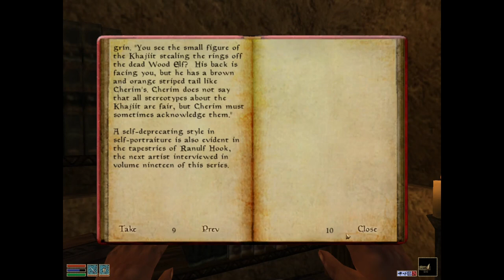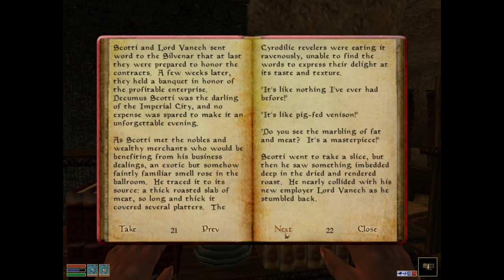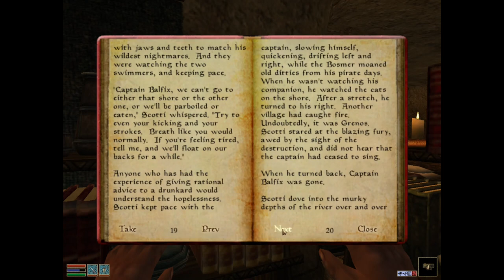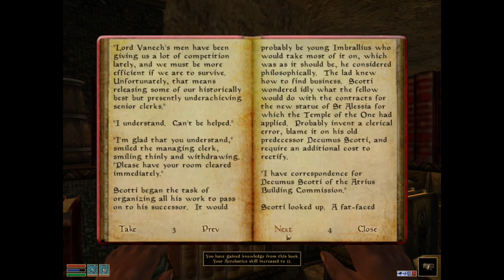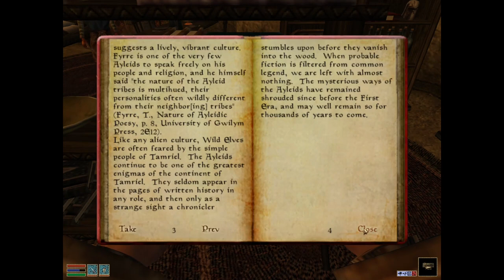The Elder Scrolls III: Morrowind (+Tri+BlMn)[PC (Mage)XLP] ep 19: Torch The Dead pt 15